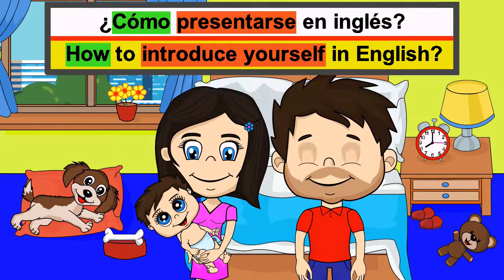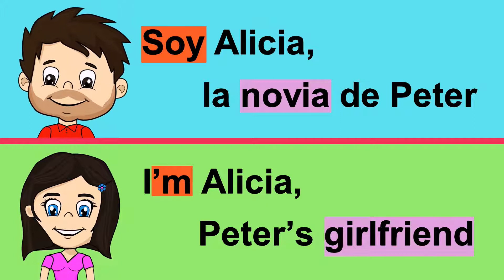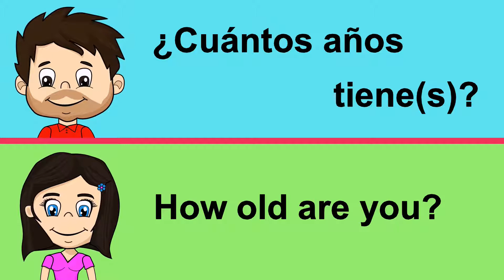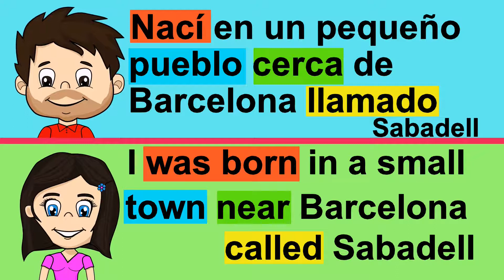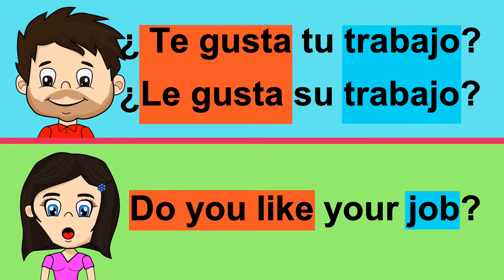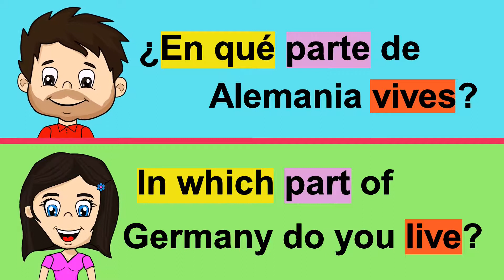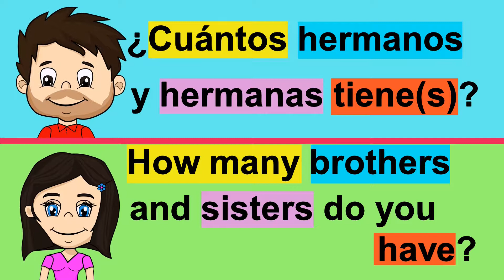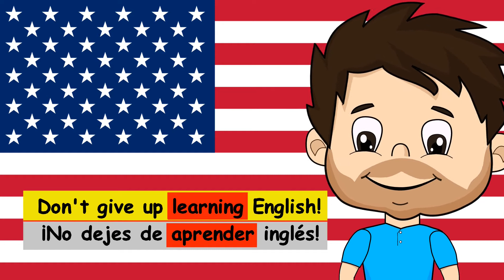PRESENTARSE EN INGLÉS Aprende inglés básico Inglés para principiante Vocabulario en Inglés para niño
Cómo presentarse en inglés.
Presentarse en inglés de manera fácil y eficaz.
¿Has pensado alguna vez qué sabes decir sobre ti mismo en inglés? Más allá de que parezca un tópico, saber describirnos y presentarnos personalmente en inglés es útil y necesario.

En este video puedes aprender algunas frases para presentarte en inglés.

Te dejamos algunas claves y consejos para que puedas presentarte en inglés de forma fácil y cómoda en situaciones corrientes.

Para presentarte bien debes tener claro qué quieres dar a conocer sobre ti por eso lo mejor es ser simple y conciso. Normalmente es tan sencillo como saber tu nombre, edad, localidad y aficiones pero te añadimos más consejos por si quieres mantener una conversación más fluida con alguien y para que puedas prepararte antes.